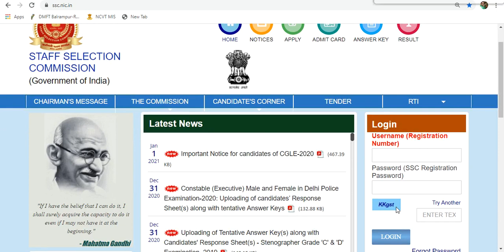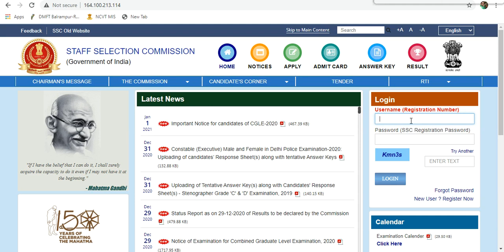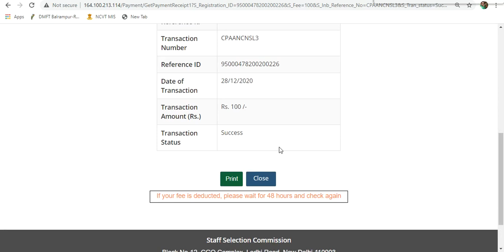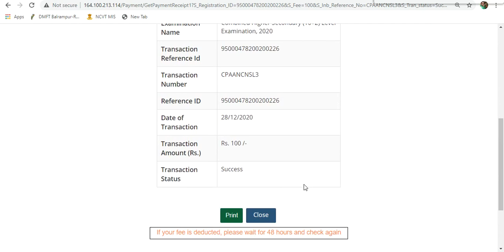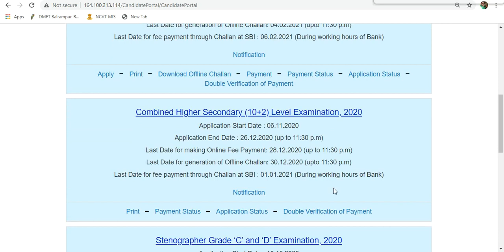SSC CHSL Payment Problem solved 100% SSC CHSL Payment Incomplete Payment issue solved live proof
दोस्तों इस वीडियो में एसएससी CHSL में जो अभ्यर्थी आवेदन किये है और शुल्क का भुगतान कर दिए है किंतु उनका Payment Status Incomplete दिखा रहा है, वे इस वीडियो के माध्यम से अपने Payment Status को Complete बहुत ही आसानी से कर पाएंगे.

SSC CGL 2020_21 Online Form Kaise Bhare
How to fill SSC CGL 2020_21 Online Form
SSC CGL Form Fillup
Mobile Se SSC CGL ka Form Kaise Bhare

SSC CHSL Payment Problem solved 100%
SSC CHSL Payment Incomplete
Payment issue solved live proof
SSC CHSL 2020 FORM FEES PAYMENT PROBLEM ISSUE
PAYMENT FAIL
PAYMENT NOT SUCCESSFUL
SSC CHSL payment problem
how to download offline challan
SSC payment problem solution
How to get refund your deduct amount
SSC payment problem solved
ssc payment related issue solved
ssc chsl payment failed
ssc payment chsl
SSC Chsl You Have Not Paid The Fees Yet Payment Problem Solved
SSC CHSL Payment Kaise Kare
SSC CHSL Payslip
SSC CHSL You Have Not Paid The Fees Yet Payment